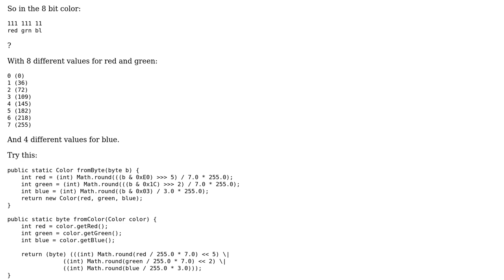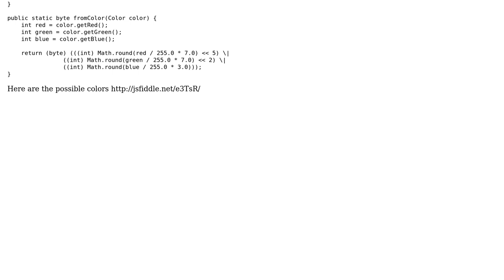relative 8-bit color of a 16-bit conversion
With thanks & praise to God, and with thanks to the many people who have made this project possible! | Content (except music & images) licensed under CC BY-SA | Music | Images & others | With thanks to user Mohamed El-Sayed user Esailija and the Stack Exchange Network Trademarks are property of their respective owners. You are responsible for your own actions.